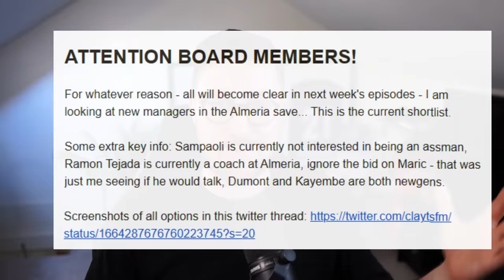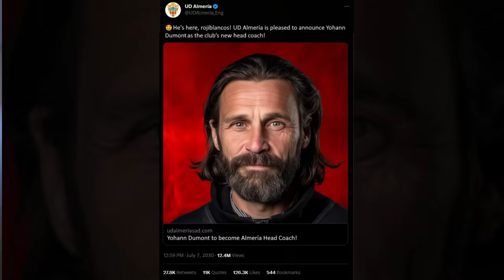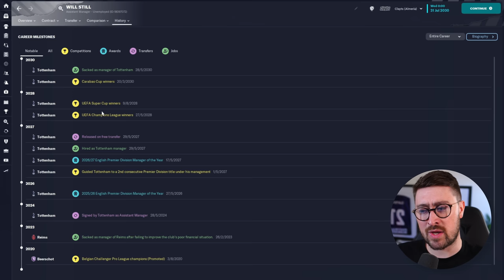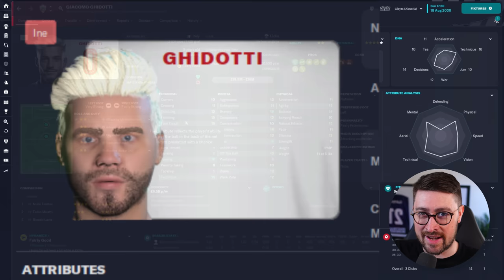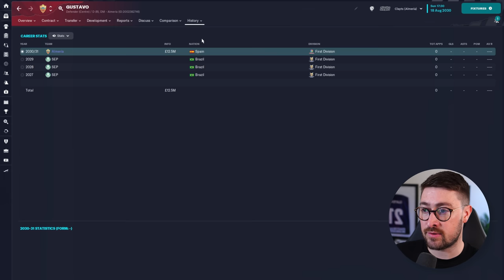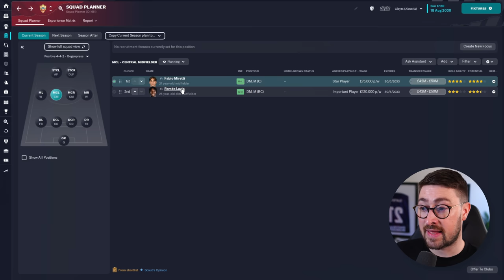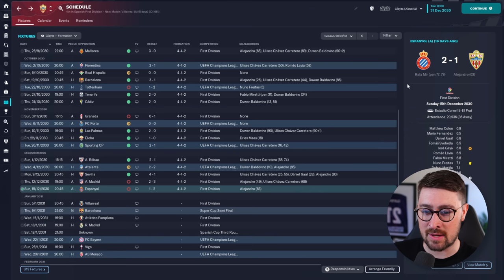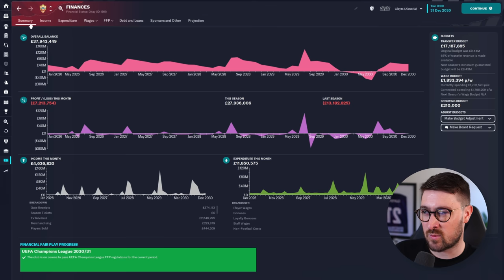OUR HEAD COACH RESIGNED?! DOF PROBLEMS!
Football Manager 2023 | DOF Save FM23 | Episode 11

NEW SERIES!
I wanted to find out how possible it would be to become a Director of Football in FM as opposed to a manager. I've tried saves where I allow the DOF to do all of the transfers, and I wanted to try flipping it so that I do the transfers and a "head coach" does everything else... In this video, we deal with the ridiculous situation of our head coach refusing to sign a new contract and ultimately leaving! We appoint a new man, conduct our Summer transfer business and see how results go heading up to January...
About Me: My name is Clayts. I'm 31 and make videos here on Youtube as well as live streaming over on Twitch. I mainly make videos all about Football Manager. On FM23, I'll run Let's Plays, Rebuilds, Tactic Videos, Tutorials as well as Tips, Hints and Tricks.

Football Manager 2023 | FM23 DOF Save